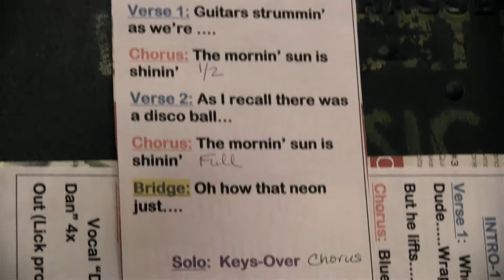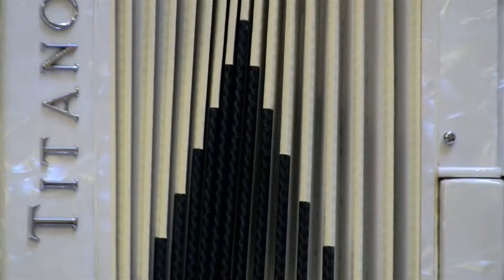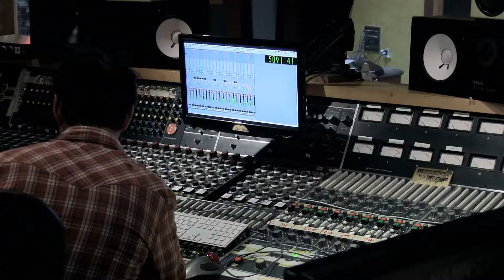Bottom Of My Glass [OFFICIAL VIDEO] @ London Bridge Studios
BRAND NEW Official Music Video for Rece Jay Band's "Bottom Of My Glass"

Shot, Edited, Produced by: Drew Nakashima